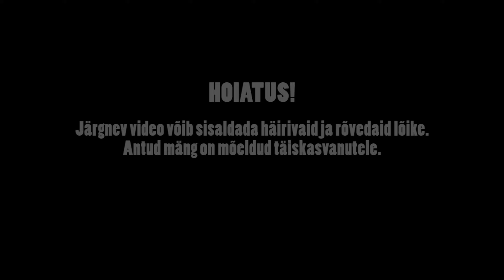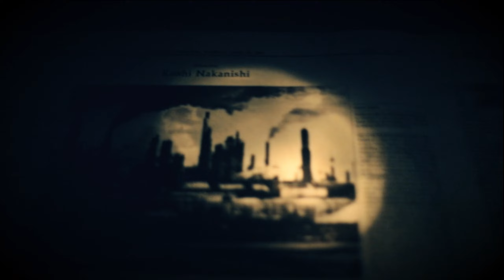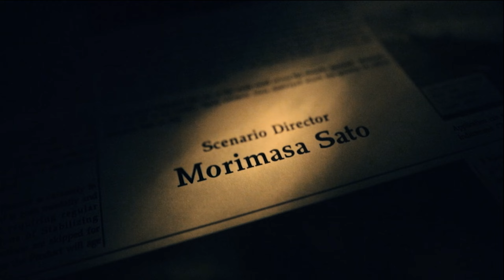Resident Evil 7 Osa 20 - Lõpp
Oliver mängib Resident Evil 7.